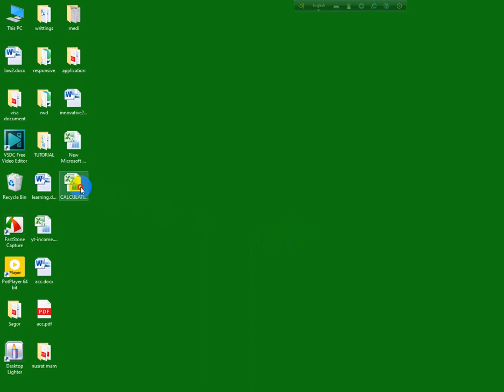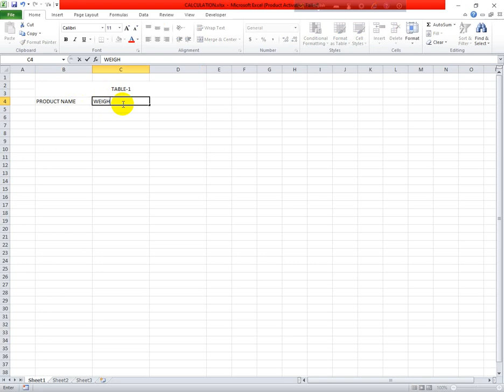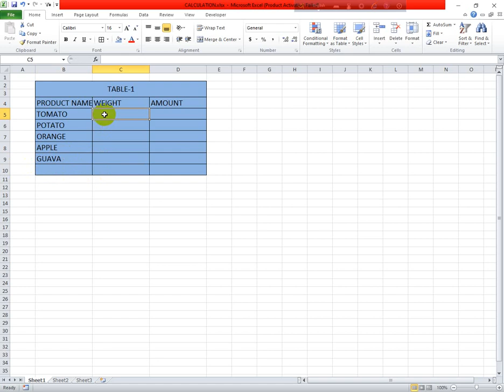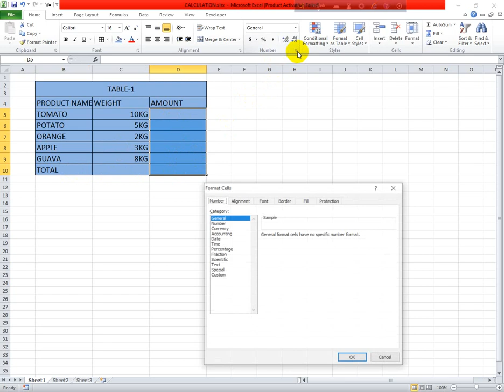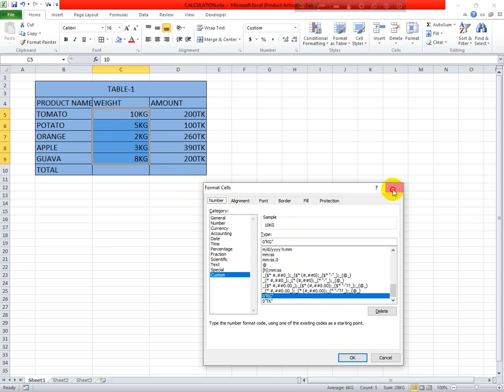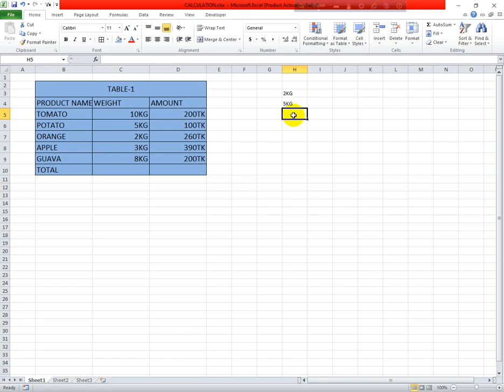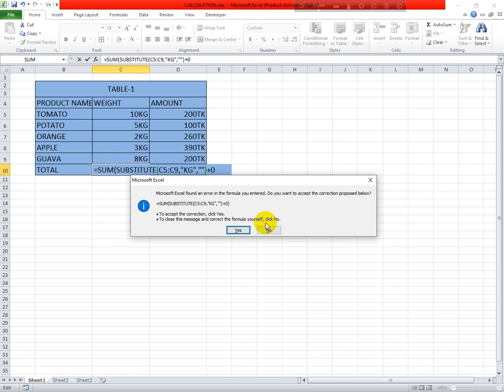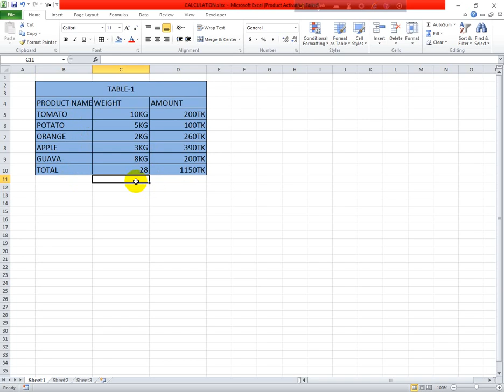How To Sum Number Like Kg, Mg, PCS, Dollar, RS, TK ETC In MS Excel | Excel Super Tips & Tricks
Hello Friends!
Welcome To "Innovative24". In This tutorial you can learn how to sum number like Kg, Mg, PCS, Dollar, RS, TK ETC In MS Excel. You will be able to calculate all type of number or measurement.

Thanks for staying connected with me.